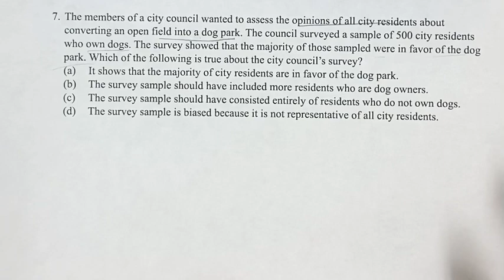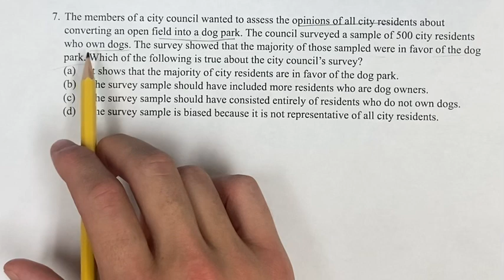7. The members of a city council wanted to assess the opinions of all city residents about convert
7. The members of a city council wanted to assess the opinions of all city residents about converting an open field into a dog park. The council surveyed a sample of 500 city residents who own dogs. The survey showed that the majority of those sampled were in favor of the dog park. Which of the following is true about the city council’s survey?

(a) It shows that the majority of city residents are in favor of the dog park.
(b) The survey sample should have included more residents who are dog owners.
(c) The survey sample should have consisted entirely of residents who do not own dogs.
(d) The survey sample is biased because it is not representative of all city residents.

Paper SAT Practice Tests
Test 6 Calculator
Problem 7